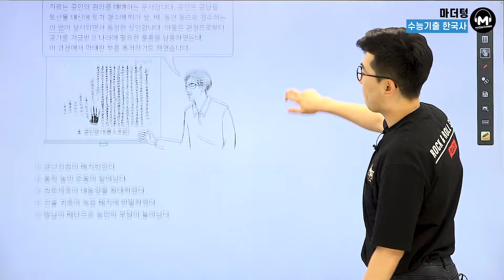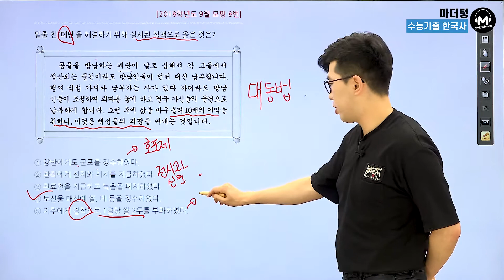[마더텅] [한국사] 2018학년도 9월 모평 8번 (해설 : 김준창 선생님)